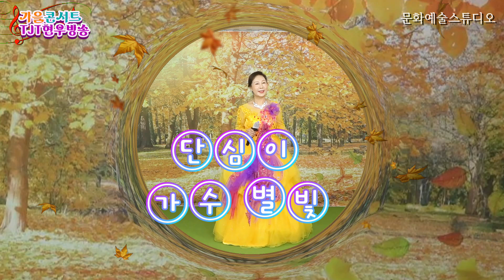가수 별빛 단심이 원곡 미현 가을콘서트 TJT현우방송 문화예술스튜디오 20241102